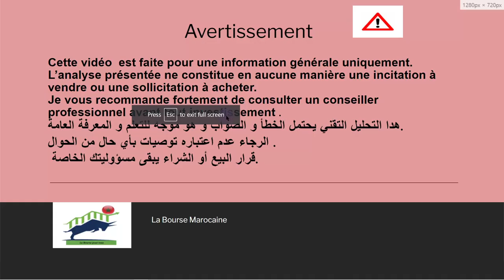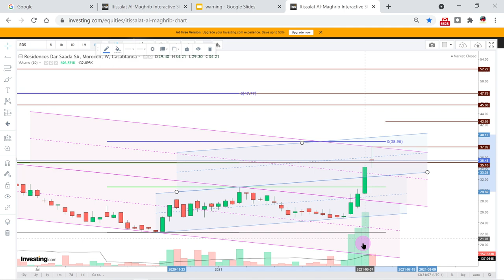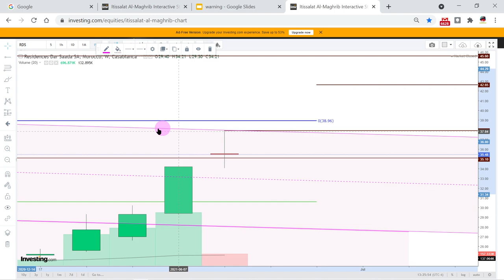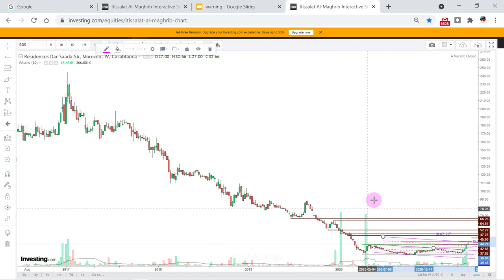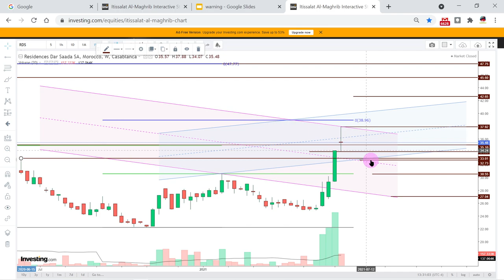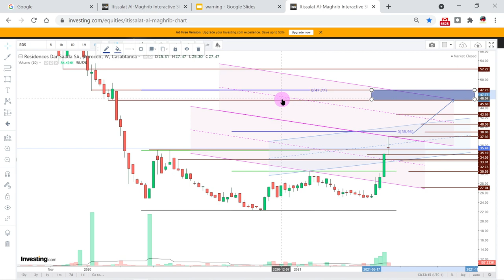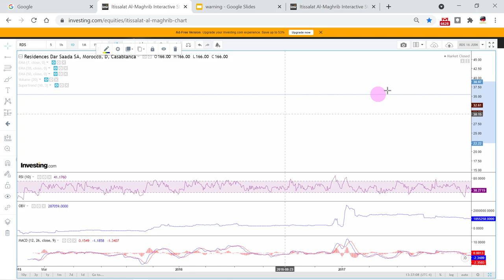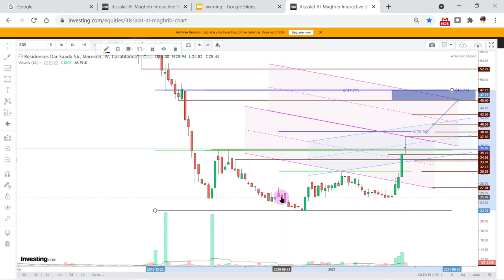Résidences Dar Essaada . Analyse technique du 21 juin 2021. Investir en bourse de Casablanca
Résidences Dar Saada. Cette analyse explore la situation actuelle et les différents scénarios possible à  moyen et long terme  selon l'analyse technique du  prix.  beaucoup d'actions sur le prix suite à un changement de momentum sur les actions immobilières.